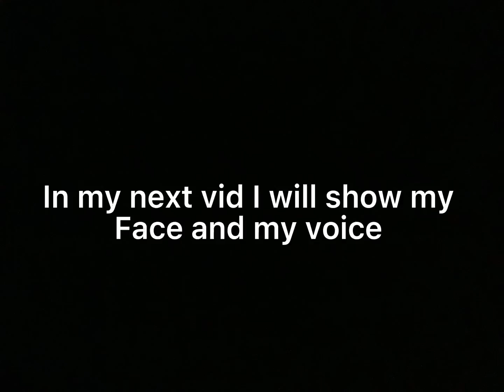My first video 👍🏻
This is my first vid I know it is not much but in the next vid  it will be better ❤️